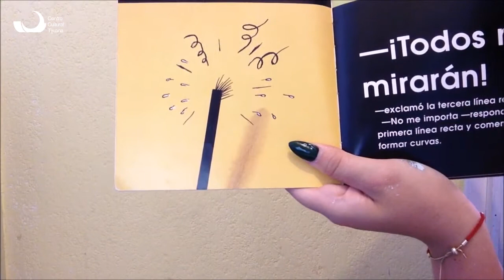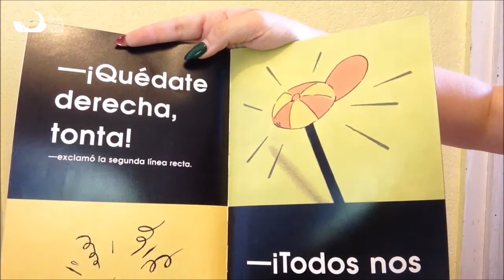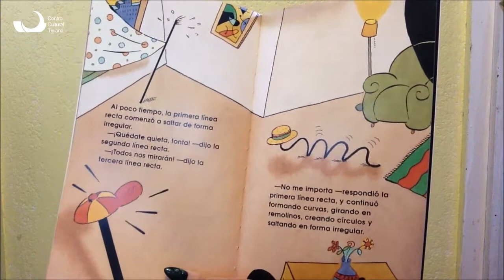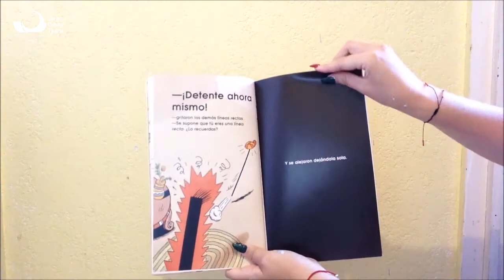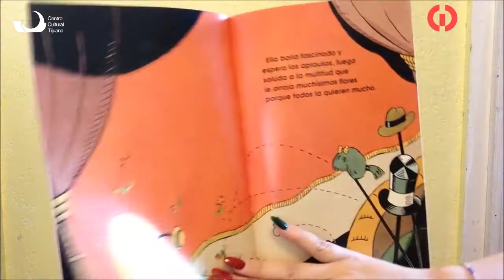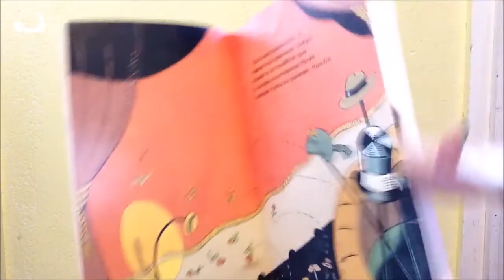Exploradores de libros: La maravillosa línea recta.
Buenos días y bienvenidos a la sesión de Exploradores de libros, en esta ocasión Marlen Lizárraga del equipo CECUTi​​​​ nos comparte el libro

La maravillosa línea recta.
¡Iniciamos!